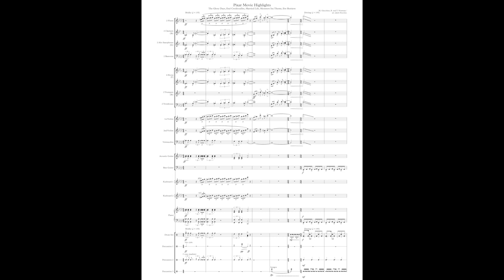Pixar Movie Highlights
The student orchestra of the II. Gimnazija Maribor, Slovenia, and guests from the Maribor Conservatory of Music and Ballet, and the Šlagersi Jazz Band of Gimnazija Celje Center preform  Pixar Movie Highlights, a five-track medley, including “The Glory Days” from The Incredibles, “End Creditouilles” form Ratatouille, “Married Life” from Up, the Monsters Inc. jazz theme song and “Eve Retrieve” from Wall-E.

Originally composed by: Michael Giacchino, Randy Newman and Thomas Newman
Arrangement by: Jakob Korošec, David Rupreht
Recording by: Jakob Korošec, Jaša Režonja Jarc
Mixing and sound design by: Jaša Režonja Jarc

Preformed by:
Taja Kušar – flute
David Rupreht – clarinet
David Malek – saxophone
Miha Petkovšek – bassoon

Lovro Gubenšek – trumpet
Matevž Rebevšek – trombone

Brina Podgajski Kampuš – violin
Ariel Vei Atanasovski – violoncello

Jaša Režonja Jarc – acoustic guitar
Maj Husar – bass guitar
Jakob Korošec – piano, keyboards, percussion
Niko Kostanjevec – drums
Gal Gabriel – percussion